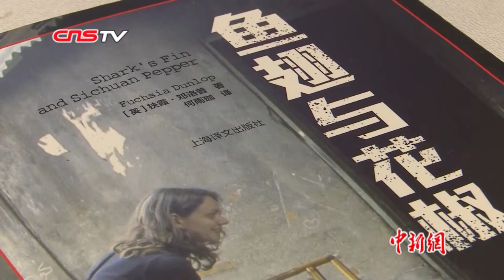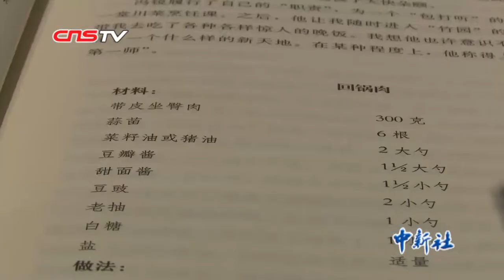对话《鱼翅与花椒》作者和翻译：川菜不是只有麻辣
作为四次获得烹饪餐饮界“奥斯卡”之称的詹姆斯•比尔德奖烹饪写作大奖的作者，扶霞•邓洛普感叹，与《鱼翅与花椒》中她第一次来中国的经历相比，中国“变化大的不得了”，每一次来都会有新收获。亚洲文明对话大会开幕之际，扶霞•邓洛普再次来到中国，食美寻香。